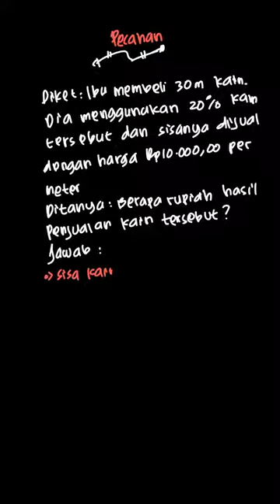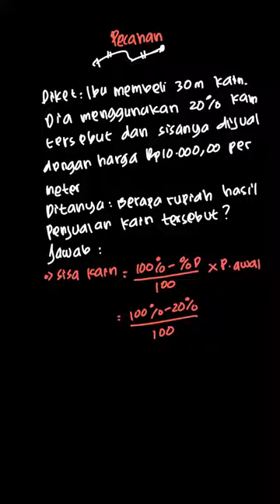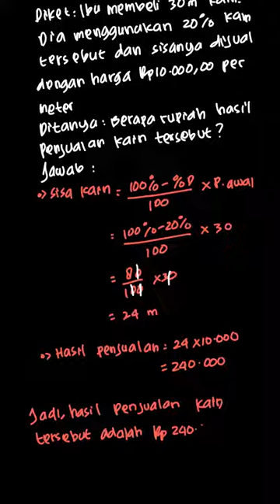Selesaikan soal-soal berikut. e. Ibu memb... | Mathematics Foc | Kelas 5 | 6 | Matematika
✅ Dalam video ini kita akan membahas: Selesaikan soal-soal berikut.
e. Ibu membeli 30 m kain. Dia menggunakan 20% kain tersebut dan sisanya dijual dengan harga Rp10.000,00 per meter. Berapa rupiah hasil penjualan kain tersebut ?
Tema:
Kelas: 5
Mata Pelajaran: Matematika
Bab: 6
Buku: Mathematics Focus Mathematics For Elementary School Year V / 5B

👉 Buku yang telah tersedia:
{PLAYLIST_LINK}
Di mana kamu dapat menemukan kami?